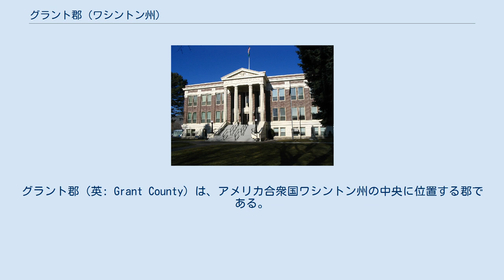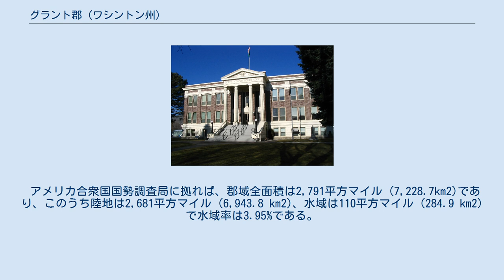グラント郡 (ワシントン州)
グラント郡（英: Grant County）は、アメリカ合衆国ワシントン州の中央に位置する郡である。
2010年国勢調査での人口は89,120人である。
郡庁所在地はイーフレイタ（人口16,429人）であり、人口最大の都市はモーゼスレイク（人口20,366人）である。
 郡名は第18代アメリカ合衆国大統領ユリシーズ・グラントに因んで名付けられた。
 グラント郡は1909年2月24日にダグラス郡から分離して設立された。
 グラント郡となった地域のインディアン文明には内陸サリシュ族、ウェナッチ族、オカナガン族のものがあった。
19世紀半ばに初めて白人開拓者が到着し始め、主に家畜を育てた。
ある政府役人は1879年にこの地域のことを「最も楽観的な者でも将来の見込みとなるような何も見出せないような荒地」と表現していた。
 この地域に鉄道が敷かれて新しい開拓者が到着し、経済は牧場経営から乾燥農業に代わり始めた。
このことで水が必要になり灌漑の必要性が生じた。
最初の大規模な灌漑工事は1898年に始まったが、完成するまでには多くの年月を要した。
 乾燥農業の開始と共にこの地域には主要な鉄道が3本通った。
すなわちグレート・ノーザン鉄道、ノーザン・パシフィック鉄道およびシカゴ・ミルウォーキー・アンド・セントポール鉄道だった。
さらにこの地域を流れるコロンビア川は船舶の航行が可能だった。
このことで農産物を容易に運び出すことができた。
ウィルソンクリーク、クィンシーおよびイーフレイタのような町が繁栄を始めた。
 ワシントン州議会が1909年2月24日に公式にグラント郡を創設し、ユリシーズ・グラント大統領に因んで命名した。
郡庁所在地はイーフレイタに置かれた。
当時の郡人口は約8,700人に過ぎなかったが、1世紀を経てその約10倍に成長した。
 イーフレイタ出身の事業家集団が始めたコロンビア盆地再生プロジェクトは、この地域をより発展の可能性があるものに変えようとしたものだった。
1つはグランドクーリーでコロンビア川を堰き止めることだった。
グランドクーリー・ダムの案が認められたのは1933年になってからであり、着工は1939年まで延びた。
このプロジェクトで地域の様相を根本的に変えることになった。
 アメリカ合衆国国勢調査局に拠れば、郡域全面積は2,791平方マイル (7,228.7km2)であり、このうち陸地は2,681平方マイル (6,943.8 km2)、水域は110平方マイル (284.9 km2)で水域率は3.95%である。